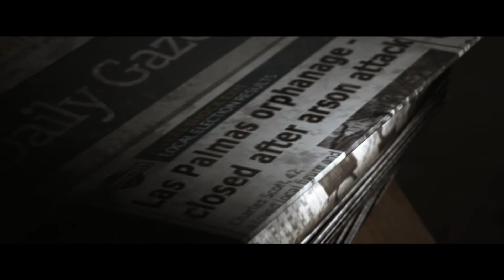Hidden Agenda Gameplay Deutsch #3 PS4 - Unter Mordverdacht